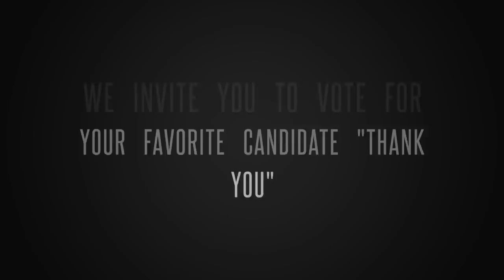Miss Universe 2017 - Top 15 Predictions (November Editions)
Miss Universe 2017 will be the 66th edition of the Miss Universe pageant; will be held on Sunday, November 26 at The AXIS at Planet Hollywood Resort & Casino, Las Vegas, Nevada, United States. Candidates from more than 90 countries and autonomous territories will compete for the title. At the end of the event Iris Mittenaere, Miss Universe 2016, from France will crown her successor.

After the late 65th edition, some media speculated and disseminated information about the following contest. The Australian businessman Troy Barbagallo, who chairs the organization Miss Universe Australia, told Herald Sun newspaper that he would have launched an official offer to the company IMG -co-owner of the contest- to host the final of Miss Universe in 2017, assuring that there was great interest on the part of the organization around the Australian offer. If the negotiation takes place, the cities that could possibly host the event would be Sydney, Perth or Melbourne. It would be the second time that Australia would host the Miss Universe pageant, the first was in 1979, in Perth.

Favorite candidates

15. Miss Guyana: Rafieya Aasieya Husain
14. Miss Brasil: Monalysa Maria Alcântara
13. Miss Haití: Cassandra Chery
12. Miss Perú: Prissila Stephany Howard
11. Miss Panamá: Laura Sofía de Sanctis
10. Miss México: Denisse Iridiane Franco
9. Miss Indonesia: Bunga Jelitha Ibrani
8. Miss Russia: Kseniya Alexandrova
7. Miss Venezuela: Keysi Mairín Sayago
6. Miss Australia: Olivia Molly Rogers
5. Miss USA: Kára Deidra McCullough
4. Miss Philippines: Rachel Louise Obregon
3. Miss Soth África: Demi-Leigh-Peters
2. Miss Colombia: Laura González Ospina
1. Miss Thailand: Mareeya «Maria» Poonlertlarp

comment your favorite candidate.